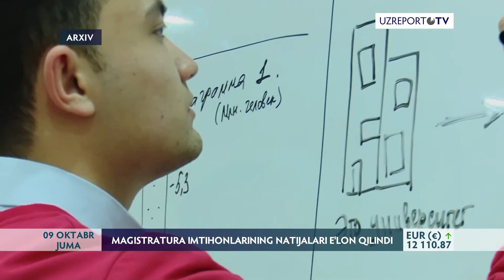Magistraturaga kirish imtihonlari natijalari e'lon qilindi